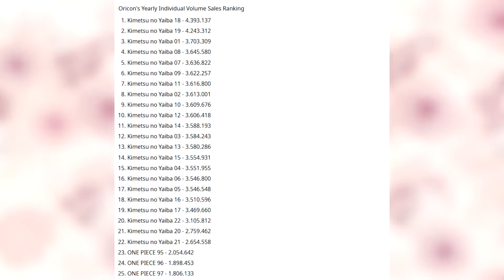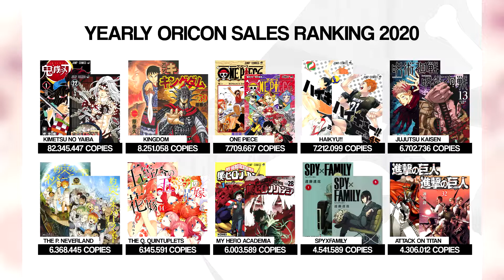Kimtesu no Yaiba zgarnia wszystko - Ranking sprzedaży mang 2020 z Tequilka & qGard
Omówienie rocznej sprzedaży mang 2020 roku w Japonii. Przy okazji udało nam się pogadać o innych ciekawych tematach związanych z mangą i anime.
Wraz z Tequilą i qGardem zapraszamy do oglądania :)

➤Spis:
00:00 Shingeki no Kyojin
12:18 SpyxFimily
18:55 Boku no Hero Academia
29:54 Gotoubun no Hanayome
35:55 Yakusoku no Neverland
45:30 Jujutsu Kaisen
58:25 Haikyuu
01:03:30 One Piece
01:10:24 Kingdom
01:12:45 Kimetsu no Yaiba i relacje romantyczne w mangach
01:28:55 Tomikowa sprzedaż w 2020
01:30:28 Brakujące tytuły w rankingu
01:45:30 Porównanie rankingu z półrocza 2020 oraz 2019
01:48:30 Zmiany rynku mangowego